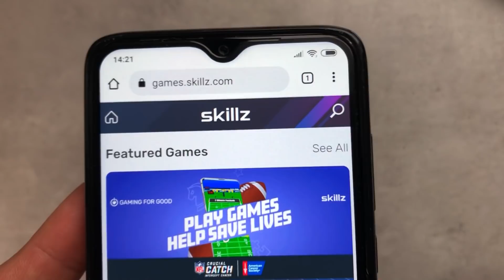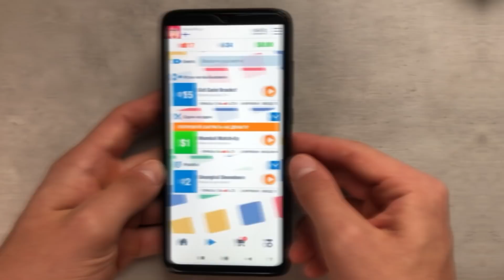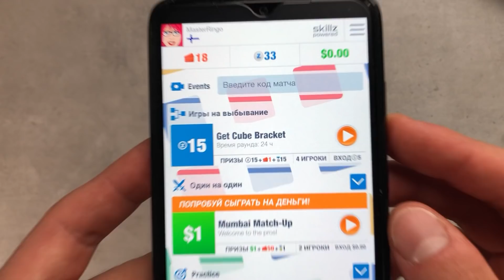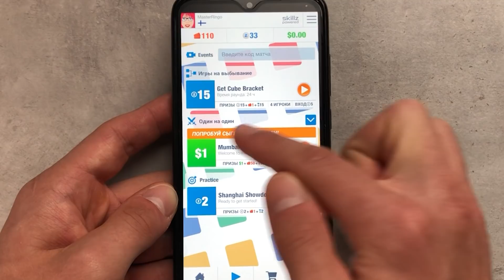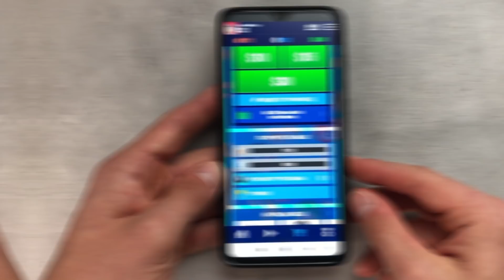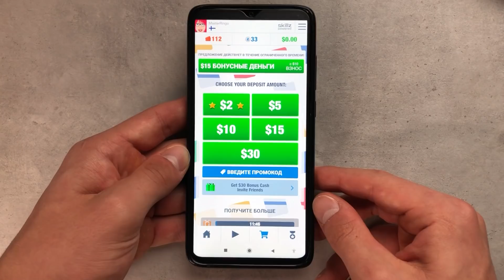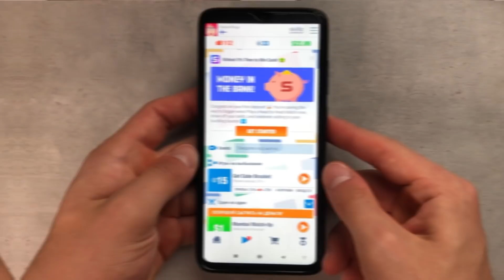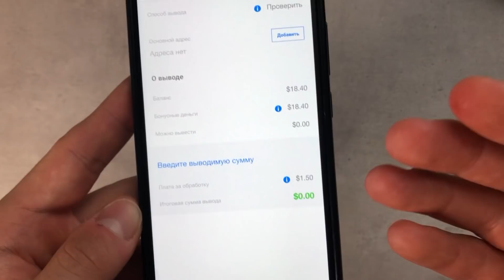САМЫЙ БОЛЬШОЙ ЗАРАБОТОК В ИНТЕРНЕТЕ БЕЗ ВЛОЖЕНИЙ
⚡ Как заработать в интернете 500 рублей за 5 минут? С чего начать большой заработок в интернете? Бывает ли большой заработок в интернете без вложений? Отвечаю на эти вопросы в этом видео на примере новых приложений для заработка в интернете!

💸 Приложения для заработка В ЗАКРЕПЕ!